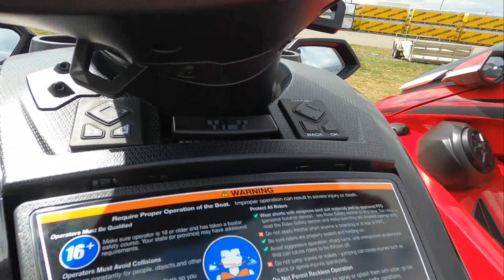New 2023 Yamaha FX Cruiser SVHO with Audio System Personal Watercraft For Sale In Emmaus, PA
to view this 2023 BLACK/TITAN GRAY Yamaha FX Cruiser SVHO with Audio System for sale near Allentown, Pennsylvania.

Stock #: YY2408

Description:
2023 Yamaha FX Cruiser SVHO with Audio System

MOVE TO YOUR OWN BEAT

The FX Cruiser SVHO is also available with factory installed, integrated speakers for a clean look that’s ready to roll.

STYLE MEETS PERFORMANCE
For those who refuse to sacrifice anything, the FX Cruiser SVHO offers race performance, premium features and the latest WaveRunner technology.

Features may include:

FACTORY-INSTALLED INTEGRATED SPEAKERS
Includes twin, waterproof marine speakers, an integrated two-channel amplifier and an easy access control pad.

7" CONNEXT INFOTAINMENT SYSTEM
High vibrancy glass touchscreen includes audio controls, complete smartphone connectivity, GPS-ready mapping, and enhanced Drive Control function.

RIDE®
Drivers switch from forward to neutral to reverse with one pull of the throttle resulting in easier deceleration, reversing and docking.

EXTRA LARGE WATERTIGHT GLOVEBOX
Includes a dedicated area for a smartphone, a USB port, a 12V power outlet, and LED lighting.

SLEEK HANDLEBARS WITH INTEGRATED ROPE HOOKS
Upgraded ergonomic handlebars includes integrated rope hooks for added convenience.

SVHO® ENGINE
Yamaha 1.8L supercharged, Super Vortex High Output Marine engine delivers more power and torque than any WaveRunner® before it.